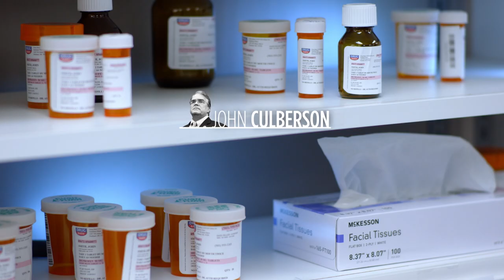One Way | Lizzie Pannill Fletcher for Congress